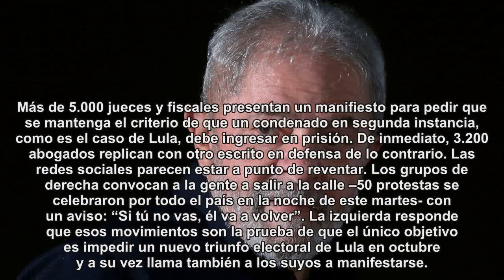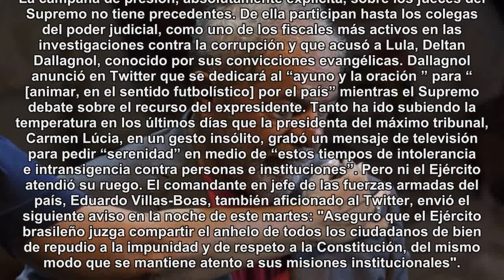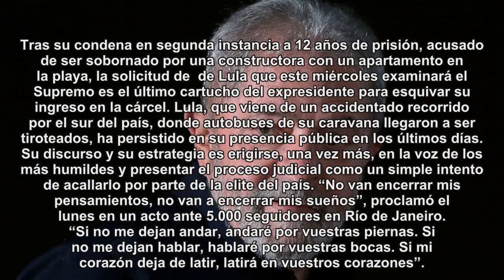Máxima tensión en Brasil ante la decisión sobre si Lula será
Partidarios y detractores del expresidente intentan presionar al Tribunal Supremo en vísperas de un juicio que puede marcar el futuro del país